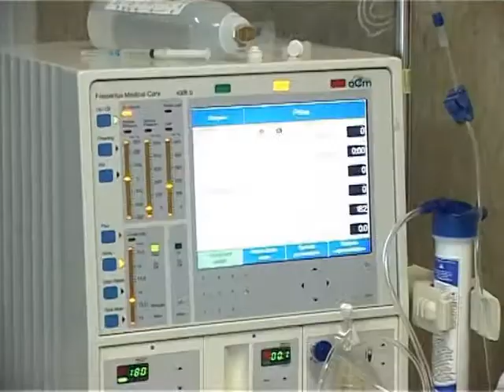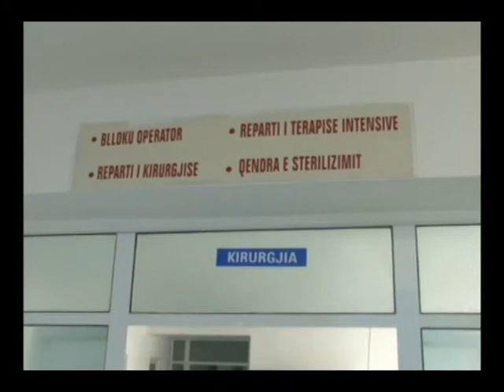VLORA PA SHERBIM DIALIZE SPITALI RAJONAL I VLORES NUK KA FONDE PER TE BLERE PAJISJET LAJM